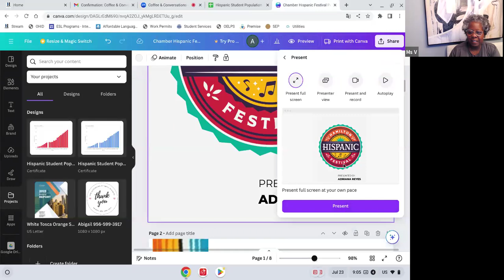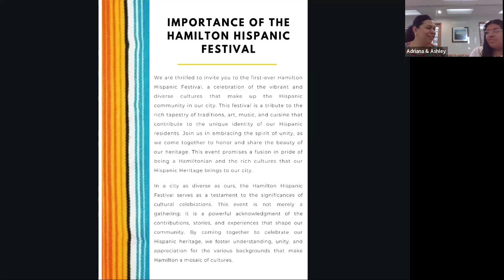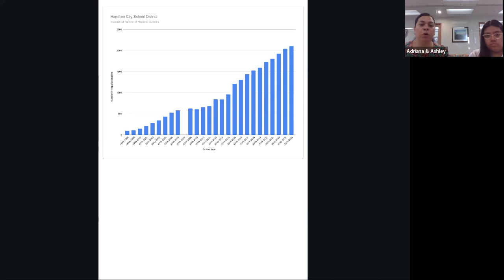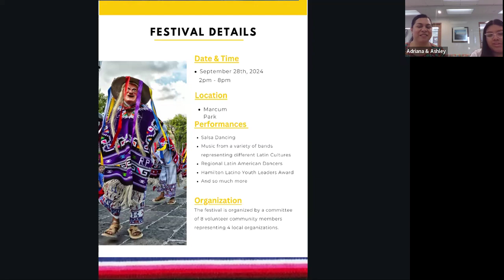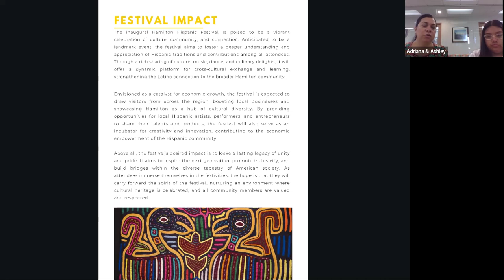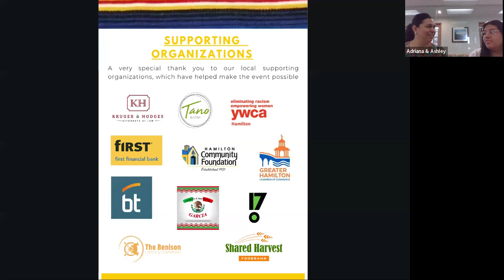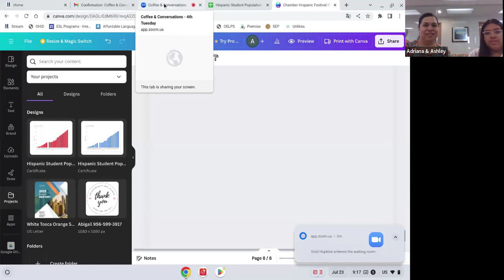Coffee & Conversations July 23, 2024 with Adriana Reyes for the Hispanic Festival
Grab a cup of coffee or your favorite breakfast beverage and join us for Coffee & Conversations!

Join us for a relaxed virtual meeting where Adriana Reyes will be sharing about the inaugural Hamilton Hispanic Festival. This festival will celebrate the vibrant culture, traditions and contributions of the Hispanic community in Hamilton.

Meetings will be on Zoom and will be live on the Greater Hamilton Chamber Facebook page. ​Register to receive the meeting link.

All Coffee & Conversations are archived on our Facebook page and our YouTube Channel. You can review, share or watch at a later date.

We look forward to connecting with you over a cup of coffee.